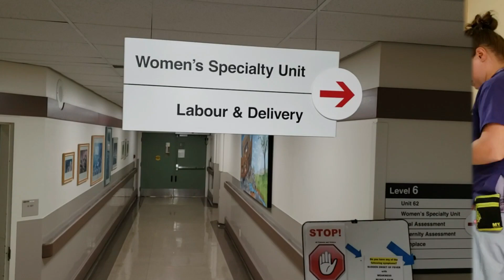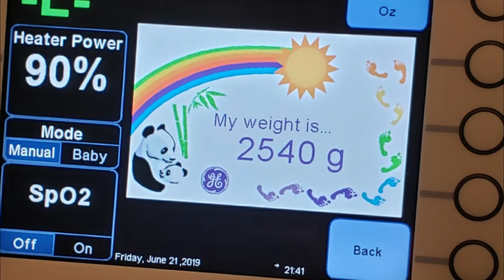Ethan Adams Benjamin the newborn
La Naissance de mon fils Ethan Adams Benjamin